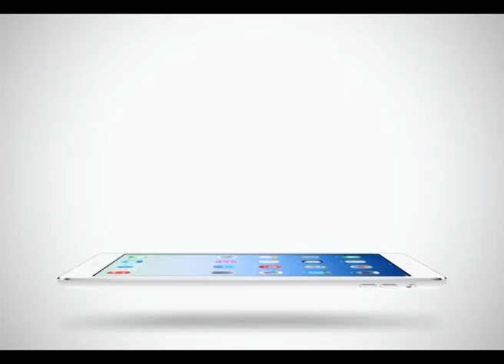Sport Today | 23-01-2015 (4/4)